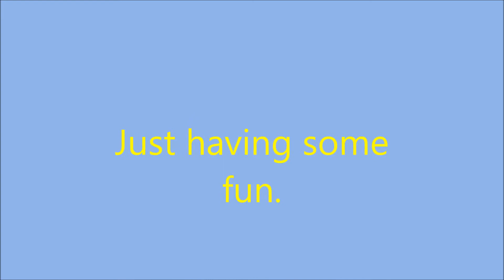Just having some fun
Was wondering what to do with this thing I found.